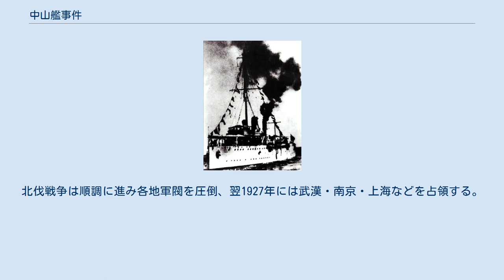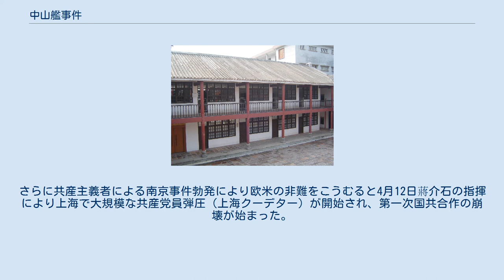中山艦事件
永翔級砲艦中山艦 1926年の蔣介石 中山艦事件（ちゅうざんかんじけん、中国語: 中山舰事件）は、1926年3月20日中華民国の広州で軍艦中山艦の回航をきっかけに、黄埔軍官学校長蔣介石が中国共産党員らの弾圧を開始した事件。
「三二〇事件」「広州事変」とも。
この事件をきっかけに中国国民党内での蔣介石の地位が急速に上昇し、また翌年4月の上海クーデターで第一次国共合作が破綻へ向かう端緒となったが、事件の中核の経緯は未だにはっきりしていない。
 1924年中国国民党は第一次全国代表大会で「連ソ」「容共」「扶助工農」の方針を明示。
ソ連のコミンテルンの指示を受けた中国共産党もこれに応じ、共産党員が国民党に入党するという形式で両党の間に国共合作が行われることになった。
国民党総理孫文は以前からソ連式の軍人教育にならって将校を育成する機関の必要性を感じ、蔣介石をソ連へ派遣していたが、これを機に広東省広州の長洲島にある黄埔に軍官学校（士官学校）を建設することを決定し、黄埔軍官学校が設立された。
蔣介石が校長に就任し、国民党幹部の廖仲愷・戴季陶はそれぞれ軍校駐在の国民党代表、政治部主任に就任、また国共合作にともない共産党幹部の葉剣英・周恩来がそれぞれ教授部副主任、政治部副主任に就任、ソ連からの軍事顧問団が教官に就任した。
軍官学校では三民主義とマルクス主義が同時に教えられており、蔣介石は共産党やソ連軍事顧問団の台頭に危機感を募らせていた。
 孫文の死後、国民党内部の共産勢力が謀略を始めた。
党内左派の領袖廖仲愷が暗殺され、共産勢力から暗殺の首謀者とされた右派の胡漢民は国外へ逃亡。
発言力の大きかったソ連軍事顧問団のキサンガは北伐が時期尚早であると反対し、常務委員会主席・軍事委員会主席で人望のあった汪兆銘も共産勢力に対して指導力を発揮できず、国民党の悲願である北伐（全国統一）を開始できない状況にあった。
1926年1月1日広州において中国国民党第二次全国代表大会が開催され、蔣介石は北伐の実行を力説した。
これは共産勢力による抵抗のため却下されたが、蔣介石はこの状況の中で主導権を握る機会を狙っていた。
 黄埔軍官学校 1926年3月18日、国民党海軍局所轄の軍艦「中山」が突如として広州の黄埔軍官学校の沖合に現れた。
国民党内左派・共産党は蔣介石をソ連に拉致しようとしたが、蔣介石はこれを中国共産党員による蔣介石拉致のための策謀と断じ、3月20日艦長の李之竜（共産党員）をはじめ共産党・ソ連軍事顧問団関係者を次々に逮捕、広州の共産党機関を捜索し労働者糾察隊の武器を没収し、広州全市に戒厳令を発するという挙に出る。
 蔣介石の主張によれば、反乱平定後に判明したこととして、この中山艦の行動は、ソ連軍事顧問らの共産勢力が共謀して蔣介石を拉致し、ウラジオストクへ強制連行し、ソ連に送るためのもので、国民革命に乗じて「無産階級専政」実現のためにはただ一つの障害であった蔣介石を除こうとしたものであるという。
この事件をきっかけに蔣介石の党内の地位は急速に上昇していくことになった。
 それまで蔣介石は国民党軍の総監という比較的低い地位に留まっていたが、事件後には国民党軍事委員会主席に就任し、党内の実権を握っていった。
汪精衛は蔣介石の傀儡となることを拒み自発的に辞任して、妻を伴いフランスへ逃れた。
国民党の主導権を確立した蔣介石は以前から危機感を持っていた共産党員の擡頭に対処するため、軍事委員会に「整理党務案」を通過させ、共産党員を国民党の訓令に絶対服従させるとともに、国民党の要職から共産党員を排除していく。
共産党員は当然これに反撥したが、スターリンの意向を受けたソ連軍事顧問団はこれを抑制。
むしろ蔣介石と対立していたキサンガらを召還するなど、蔣介石に妥協している。
こうしてかろうじて国共合作は続けられた。
 邪魔者を排斥した蔣介石は国民革命軍総司令に就任し、同年7月1日共産勢力に阻まれていた「北伐宣言」を発表して北伐戦争を開始した。
北伐戦争は順調に進み各地軍閥を圧倒、翌1927年には武漢・南京・上海などを占領する。
しかし、蔣介石の指導に党内で反蔣的な空気が醸成され、解放された武漢や上海では共産党員・国民党員らが蔣介石から独立した動きを見せるようになり、南昌に本拠を移した蔣介石に対抗した。
さらに共産主義者による南京事件勃発により欧米の非難をこうむると4...